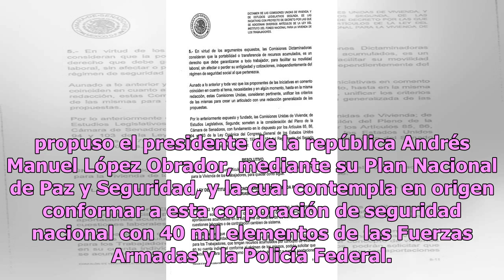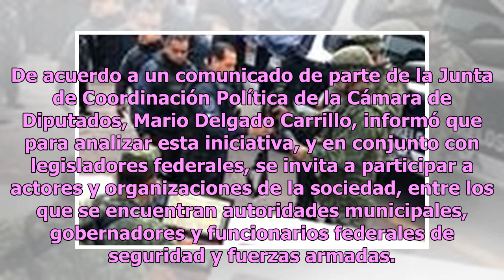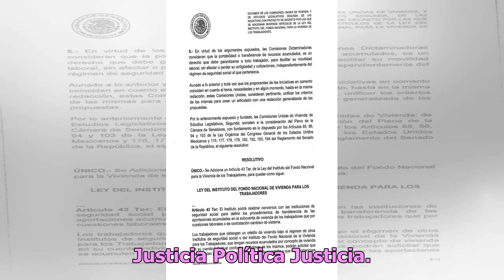Congreso realizará audiencias públicas para definir Guardia Nacional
CIUDAD DE MÉXICO.- La Cámara de Diputados realizará a partir del 8 de enero próximo, una serie de audiencias públicas en el Palacio Legislativo de San Lázaro para “enriquecer la discusión” referente al proyecto de reforma para la creación de la Guardia Nacional que propuso el presidente de la repúbl...